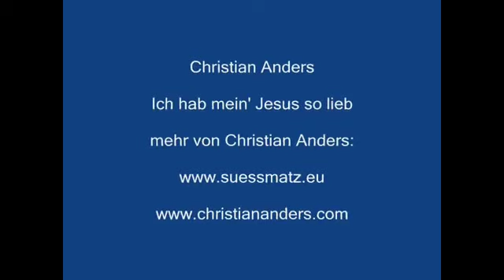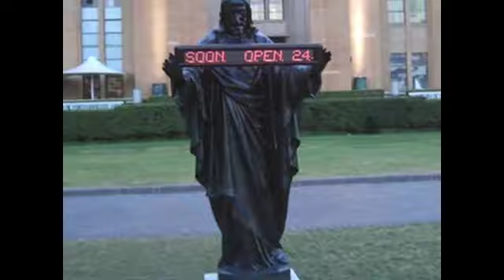LÜGT DIE BIBEL? (Folge 2) Martin Luther und die Bibel